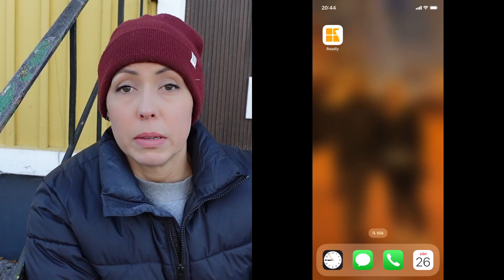Jag gör iordning entrén inför jul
För att ta del av erbjudandet om sex veckors användning av Readly för bara 9 kronor, klicka på länken här

I den här videon går jag från höst till jul vid krukorna bredvid entrén. Hoppas att du blir inspirerad!

Jag odlar i zon 5 i Sverige.

Glädjens odling